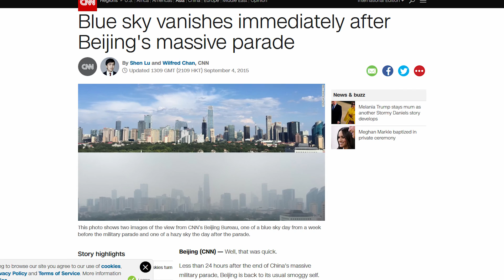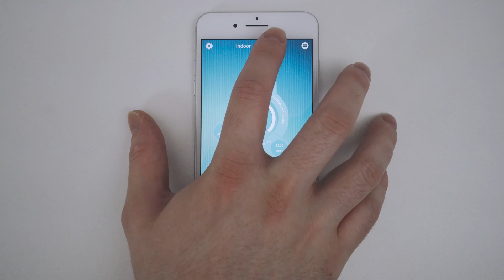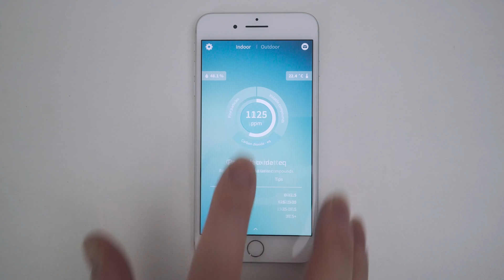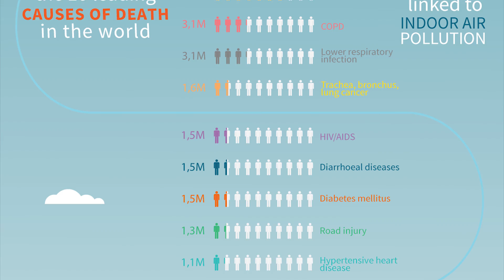Foobot Review - How Clean Is Your Air?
The foobot is a handy little device for measuring the cleanliness of the air in your home or office space. It measures temperature, humidity, carbon monoxide levels, particulate matter and much more. Health should be a number one priority and this little device will assist you along the way giving you tips and tricks to make life more comfortable in terms of breathing and general health.

►UK Links◄

Foobot Air quality monitor
►US Links◄

►Our Kit◄